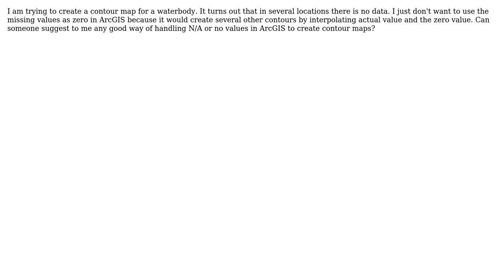GIS: Can ArcGIS handle missing values to create a contour map?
With thanks & praise to God, and with thanks to the many people who have made this project possible! | Content (except music & images) licensed under CC BY-SA | Music | Images & others | With thanks to user PolyGeo user Jdbaba user Craig Williams and the Stack Exchange Network Trademarks are property of their respective owners. You are responsible for your own actions.